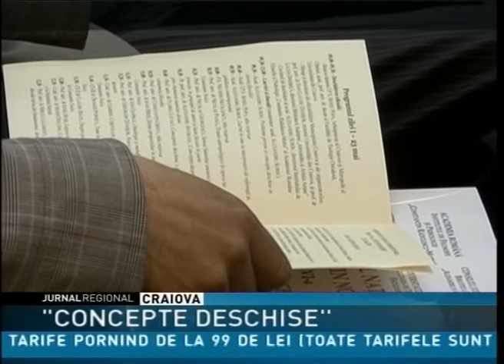"Concepte deschise"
La Craiova, timp de două zile, se desfăşoară simpozionul naţional, "Constantin Noica". Evenimentul, ajuns la cea de-a 6-a ediţie, a atras academicieni, profesori, teologi, dar şi studenţi. Organizatorii vor să promoveze valorile româneşti care sunt tot mai puţin studiate de către tineri.